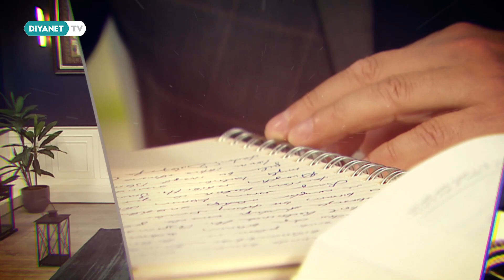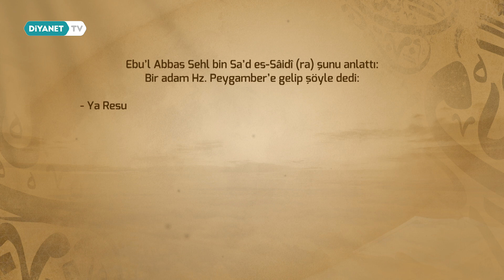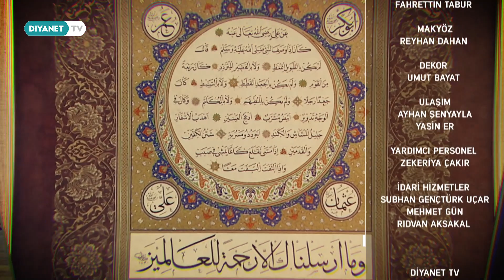Prof. Dr. Hayati Yılmaz ile Hadis Okumaları - 27. Bölüm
Prof. Dr. Hayati Yılmaz ile Hadis Okumaları Diyanet TV'de.